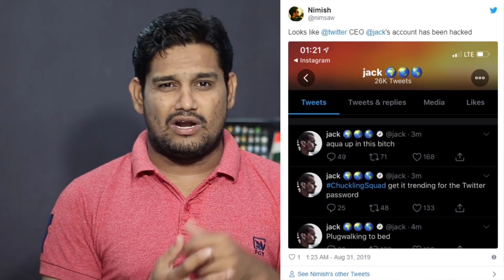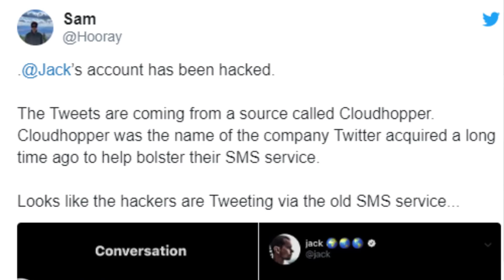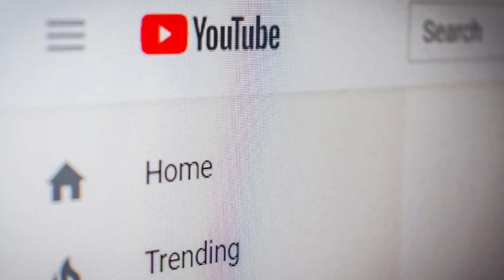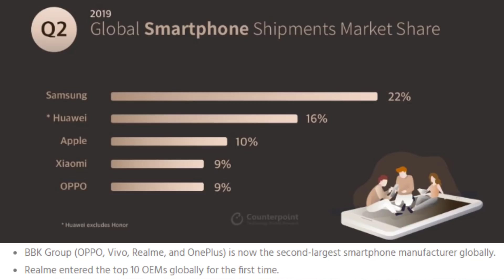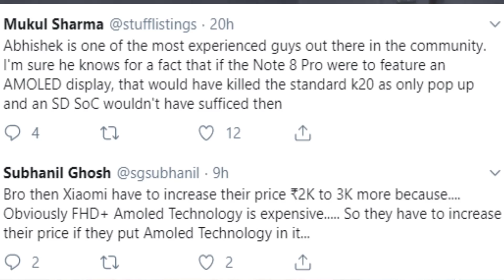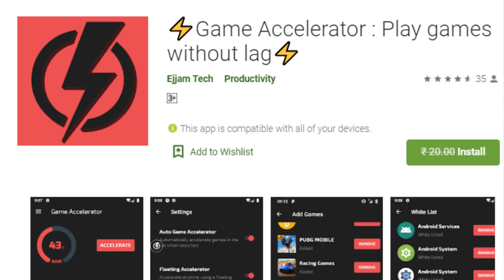TFT#253,Redmi Note 8 Pro India Changes ,Apple iPhones Spec's Leak,K20 Pro Android 10 Beta.etc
Hai Friends...

TFT#253,
Redmi Note 8 Pro India Changes ,
Apple iPhones Spec's Leak,
K20 Pro Android 10 Beta.etc

                       (No Pressure)

❤️❤️ My Gear❤️❤️

📌Camera

📌Microphones

📌Tripod

📌Laptop(Editing)

❤️❤️ With Love..TechFactsRafee ❤️❤️